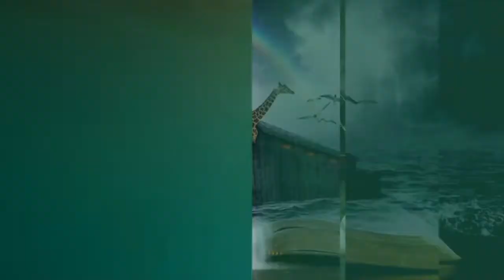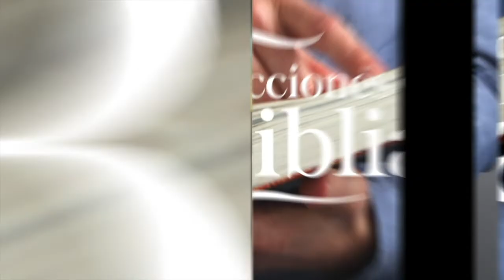LDB - SITIOS EN EL TRAYECTO - 27 DE JUNIO 2022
La lección para este día se titula: SITIOS EN EL TRAYECTO, un tema presentado por el Pastor Ever Roblero.